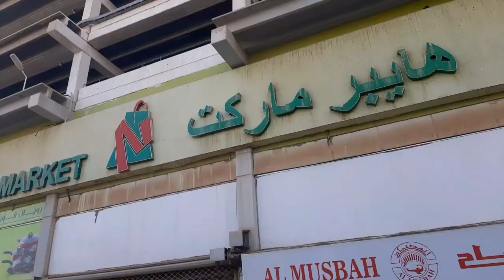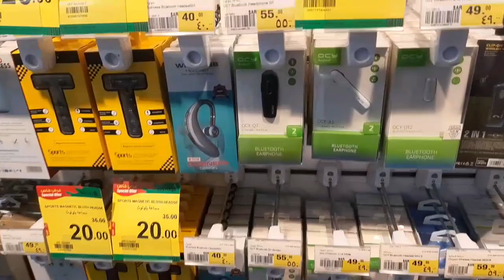सऊदी अरब से इंडिया छुट्टी जाने की खुशी में Shopping | Indian market in Saudi Arabia | Sadre Bloger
Facebook page SMS 👇

  Instagram Account SMS 👇

l
Hi

ABOUT MY VID:
 aaj ke video mein bataya hun Saudi se India jaane ki Khushi mein kharidari ki gai hai Saudi mein sabse achcha aur sasta cheep market Indian logon ke liye kis jagah per hai aur kaun sa Saman hamen Lena chahie Ghar jate waqt kaun sa Nahin Lena chahie iske bare mein full detail mein bataya hun

Saudi to India flight today Update, internationa Flight Update,,sadre vlogs, Gulflife, Gulfnews, Saudi New Visa Rules 2022, Indian worker Problem in Saudi Arabia, Saudi to India flight news, India to Dubai UAE Flight open, Saudi Iqama Huroob Update, Saudi to India exit finel exit update, Saudi visa chhutti validity check, Normal flight kab chau hoga, Saudi News, latest update today,Vlog sadre, Saudi House Driver Life,New Visa, Dubai UAE Kuwait Oman Qatar Saudi news,sadre vlogs, Vlogs sadre,Sadre blog, Saudi new Visa stamping, India to Saudi flight via Dubai Kuwait man Bangladesh Nepal flight

         🇮🇳 I AM INDIAN FROM New Delhi 🇮🇳
                     🌹🙏Sadre Alam🙏🌹